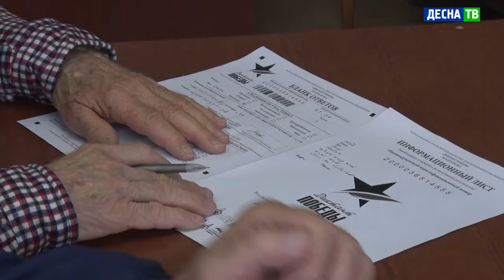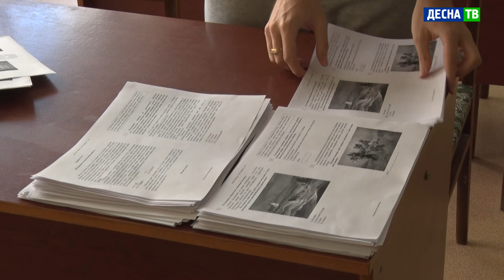Десна-ТВ: Десногорск присоединился к Всероссийской акции «Диктант Победы»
29 апреля – единый день проведения Всероссийского «Диктанта Победы». Несколько тысяч площадок по всей стране, 38 – в Смоленской области. И одна из них в Десногорске.